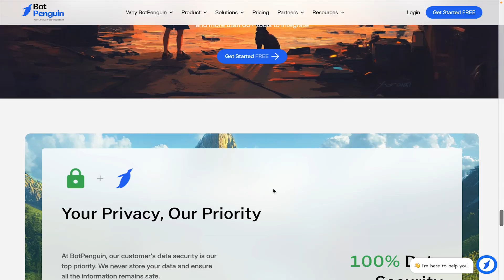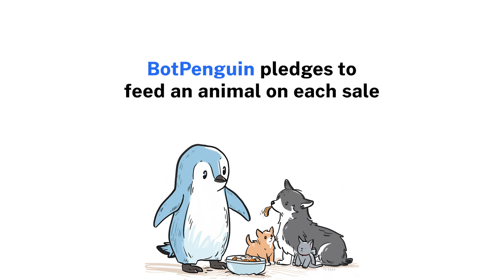BotPenguin Re-Imagined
🚀 Welcome to the all-new BotPenguin! 🚀BotPenguinReimagined 🐧

What's new, you may ask?

Raising the bar of AI transformations, we have reimagined BotPenguin to its very core.

With a new logo, a new site, a new tagline, and new commitments, we have leveled up to provide you with a futuristic experience.

And it's not just about the looks.

We are paving the way and moving forward to provide you with better AI Chatbot solutions.

Meet "your AI business assistant" today!

to experience the new BotPenguin.